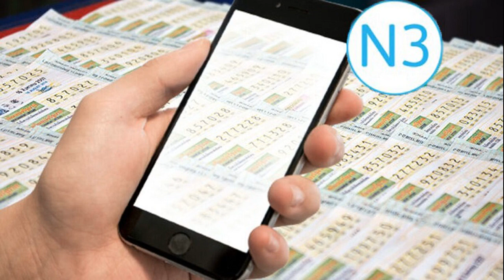ลุยแซนด์บ็อกซ์ ทดลองขาย หวย 3 ตัว 2 ตัว ตรง โต๊ด ซื้อจริง จ่ายจริง สู้หวยใต้ดิน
สำนักงานสลากฯ ลุยแซนด์บ็อกซ์ ทดลองขาย หวย 3 ตัว 2 ตัว กลางปีนี้ ทดลอง 1 ล้านหมายเลข มีทั้งตรง-โต๊ด เล่นจริง จ่ายจริง สู้หวยใต้ดิน ราคา 20-50 บาทต่อใบ
เมื่อวันที่ 19 ม.ค.67 พ.ท.หนุน ศันสนาคม ผู้อำนวยการสำนักงานสลากกินแบ่งรัฐบาล เปิดเผยว่า สำนักงานสลากฯจะเริ่มทดลองระบบจำหน่ายสลากกินแบ่งรัฐบาลตัวเลข 3 หลัก หรือ N3 ในระบบ Sandbox ช่วงกลางปี 2567 ซึ่งในเบื้องต้นคาดว่าจะทดลองที่จำนวน 1 ล้านหมายเลข เพื่อหาความเหมาะสมว่าปริมาณการเล่น และพฤติกรรมการเสี่ยงโชคของผู้ซื้อเป็นอย่างไร
เช่น จำนวนตัวเลขใดมีผู้ซื้อมาก เลขใดมีผู้ซื้อน้อย ผ่านการทดสอบซื้อจริงและจ่ายเงินรางวัลจริง เพื่อให้ระบบมีความเสถียรและตอบโจทย์ผู้ซื้อมากที่สุด ก่อนนำผลการทดสอบเข้าที่ประชุมคณะกรรมการสลากเห็นชอบต่อไป
สำหรับการจ่ายเงินรางวัล ยังคงเป็นไปตามกรอบที่คณะรัฐมนตรี (ครม.) เห็นชอบคือเป็นสลากประเภทสมทบเงินรางวัล ซื้อ 1 ครั้ง สามารถลุ้นถูกรางวัล 4 ประเภท คือ รางวัล 3 ตัวตรง จัดสรรเงินรางวัล 30% จาก 60% ของยอดจำหน่ายในแต่ละงวด, รางวัล 3 ตัวสลับหลัก (โต๊ด) จัดสรรเงินรางวัล 30% จาก 60% ของยอดจำหน่ายในแต่ละงวด,
รางวัล 2 ตัวตรง จัดสรรเงินรางวัล 39% จาก 60% ของยอดจำหน่ายในแต่ละงวด และรางวัลพิเศษ จัดสรรเงินรางวัล 1% จาก 60% ของยอดจำหน่ายในแต่ละงวด โดยสุ่มจากผู้ถูกรางวัล 3 ตัวตรงในแต่ละงวด

อย่างไรก็ดี คณะทำงานศึกษาผลิตภัณฑ์รูปแบบใหม่ อยู่ระหว่างกำหนดราคาจำหน่ายสลาก N3 ในช่วง 20-50 บาทต่อใบ โดยมีแนวคิดว่าราคาจำหน่าย ต้องไม่ต่ำหรือสูงเกินไป และต้องไม่เกิน 80 บาทเพื่อไม่ให้ซ้ำซ้อนกับสลากกินแบ่งรัฐบาล 6 หลัก (L6) แบบใบและแบบดิจิทัล

ขณะที่รูปแบบการจำหน่าย คาดว่าจะผ่านแอปพลิเคชันเป๋าตัง โดยอยู่ระหว่างสรุปว่าจะต้องมีตัวแทนจำหน่ายในรูปแบบเครื่องให้บริการอัตโนมัติ (Kiosk) หรือตัวแทนจำหน่ายผ่านเครื่อง (Hand held) ซึ่งจะพิจารณาจากความสมดุลของผู้ซื้อ ผู้ขายว่ามีอุปสรรคหรือไม่

“สำนักงานอยู่ระหว่างพิจารณาว่าจะต้องเปิดรับตัวแทนจำหน่ายหรือไม่ โดยกลุ่มที่มีความพร้อมที่จะขายสลาก N3 ก่อน คือตัวแทนที่ทำสัญญาจำหน่ายสลาก L6 แบบดิจิทัล หรือ สลากดิจิทัล ก็จะพิจารณาจากกลุ่มนี้ก่อน ขณะเดียวกัน ที่ผ่านมาสำนักงานฯ ได้เปิดโอกาสให้ตัวแทนในระบบซื้อ-จอง ที่รับสลากจำหน่าย 3 เล่มต่องวด เปลี่ยนมาทำสัญญาสลากดิจิทัล 5 เล่มต่องวด ในกลุ่มนี้ทั้งหมดก็มีความพร้อมที่จะได้รับคัดเลือกให้ขายสลาก N3 ก่อน เพราะวิธีการจำหน่ายใกล้เคียงกัน” พ.ท.หนุน กล่าว
สำหรับการออกรางวัล เบื้องต้นจะออกรางวัลเดือนละ 2 ครั้ง แต่อยู่ระหว่างพิจารณาว่าจะใช้อุปกรณ์ออกรางวัลชุดเดียวกับสลาก L6 หรือไม่ หรือ จะเป็นการใช้อุปกรณ์ออกรางวัลชุดใหม่ ซึ่งต้องระมัดระวังด้วยว่าจะไม่เป็นการกระตุ้นการเล่นพนันใต้ดิน ขณะเดียวกัน N3 จะมีข้อดีเพิ่มขึ้น คือผู้ซื้อสลากที่ไม่ได้เป็นข้าราชการ ไม่ได้เป็นสมาชิกประกันตนตามมาตรา 33 เมื่อซื้อสลากจะถูกแบ่งสัดส่วนเงินจากการซื้อ สมทบเข้ากองทุนการออมแห่งชาติ (กอช.) เพื่อให้เป็นเงินออมในระบบสำหรับการซื้อสลากด้วย

ผอ.กองสลากฯ กล่าวว่า สลาก N3 เป็นทางเลือกที่มุ่งตอบโจทย์แก้ไขปัญหาสลากเกินราคา จากที่ผ่านมาสลาก L6 แบบใบ ที่พิมพ์จำหน่ายออกมาพบว่า มีปัญหาในการขึ้นราคาสลากเลขสวยเพื่อชดเชยกับสลากเลขที่ไม่เป็นที่นิยม ขายได้ยาก
ขณะเดียวกันพบว่ายังมีผู้ที่ต้องการรับสลากไปจำหน่าย สูงกว่าสลากที่พิมพ์ออกมาในแต่ละงวด ซึ่งสลาก N3 จะเป็นทางเลือกใหม่ สำหรับผู้ที่ต้องการทำอาชีพขายสลากถาวร มีข้อดีไม่ต้องมีทุนในการซื้อสลากไปจำหน่าย ขายได้เท่าใดก็เป็นรายได้เท่านั้น ขายหมายเลขใดก็ได้ ซึ่งสำนักงานมีแนวคิดเปิดให้ทุกคนมีสิทธิ์สามารถขายได้ เช่น จำนวน 1,000 หมายเลข ต่องวด เป็นต้น

ส่วนผลิตภัณฑ์รูปแบบใหม่ รูปแบบที่ 3 นอกเหนือจากสลาก L6 และ N3 คณะทำงานอยู่ระหว่างศึกษา คาดว่าจะมีความชัดเจนภายในปี 2567 โดยสลากผลิตภัณฑ์ใหม่ จะต้องแก้ปัญหาผู้ซื้อสลากปัจจุบัน ที่มีพฤติกรรมซื้อสลากผ่านเว็บไซต์ต่าง ๆ โดยลุ้นผลรางวัลจากสลากเพื่อนบ้านและทั่วโลก ผลิตภัณฑ์ใหม่ก็จะมุ่งตอบโจทย์และดึงผู้ซื้อกลุ่มนี้กลับเข้ามาในระบบ